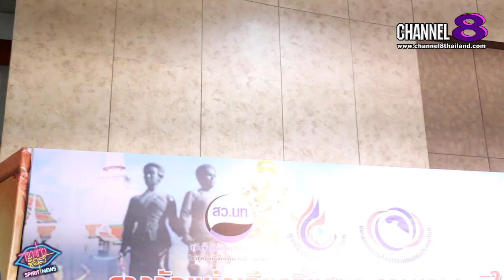Channel8Thailand : เจาะข่าวซี๊ดส์ : คุณสุชาดา สวัสดี เจ้าของบริษัท ขวัญข้าวบิ๊กไซส์ จำกัด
คุณสุชาดา สวัสดี เจ้าของบริษัท ขวัญข้าวบิ๊กไซส์ จำกัด

เรียกได้ว่า เป็นอีกหนึ่งนักธุรกิจที่น่าจับตามองมากๆเลยล่ะค่ะ สำหรับ คุณสุชาดา สวัสดี เจ้าของบริษัท ขวัญข้าวบิ๊กไซส์ จำกัด
ที่ล่าสุด เข้ารับรางวัล : เณศไอยรา สาขา แฟชั่นดีไซเนอร์ดีเด่น ซึ่งงานนี้ เธอจะว่าอย่างไรบ้างนั้น ไปฟังกันเลยจร้า

สอบถามข้อมูลเพิ่มเติมได้ที่ เฟซบุ๊ก แฟนเพจ ขวัญข้าวบิ๊กไซส์ เบอร์โทรศัพท์ , Tiktok @kwankao32

4 Ku-band @ 54 MHz
24 Ku-band @ 27 MHz

Downlink Information:
NAT TV 1 and 2
Transponder: 22
Frequency: 12090
Symbol Rate: 20000
FEC: 3/4

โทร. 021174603